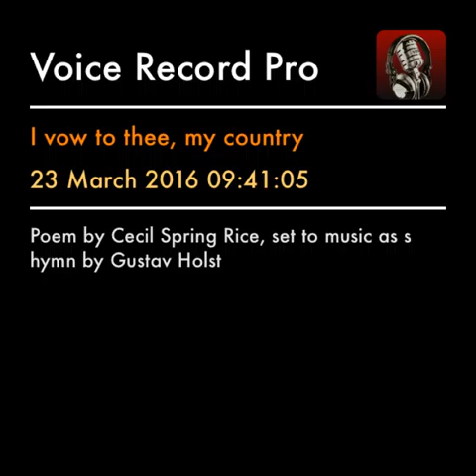I vow to thee, my country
Poem by Cecil Spring Rice, set to music as s hymn by Gustav Holst